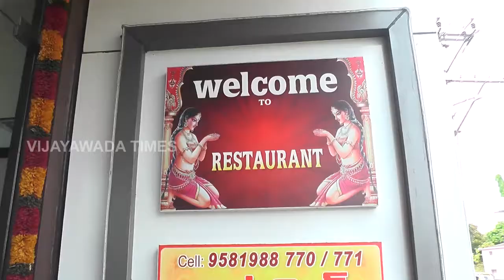Harikha Family Resturent